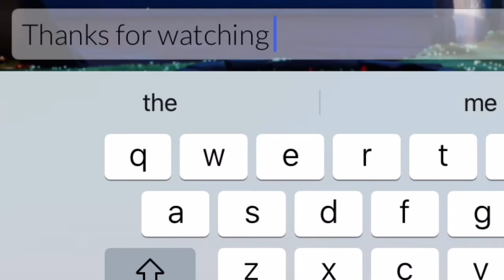I wanna be TALL!!! | Sky COTL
Omg woah I actually edited a video within the same week I filmed it and didn’t wait over half a year to start making it.